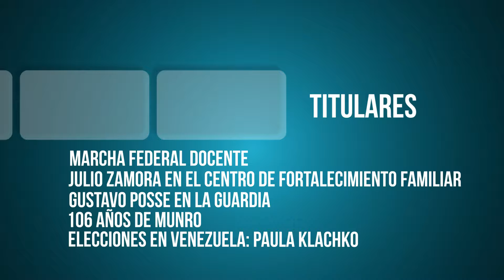TVC 4 Noticias 24 05 2018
Marcha Federal docente / Julio Zamora en el Centro de Fortalecimiento Familiar / Gustavo Posse en la guardia / 106 años de Munro / Elecciones en Venezuela: Paula Klachko.